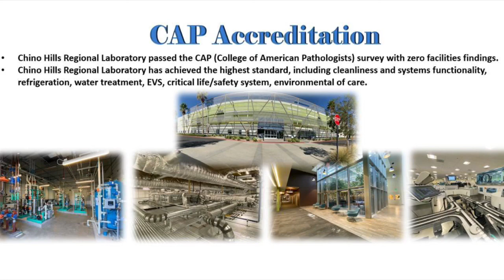CAP Accreditation - Chino Hills Regional Laboratory